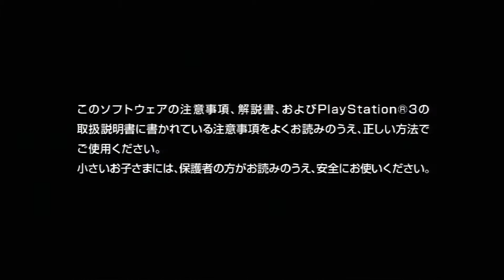[PS3][ワンダと巨像] [Shadow of the Colossus] The Opening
The opening scene for "Shadow of the Colossus".